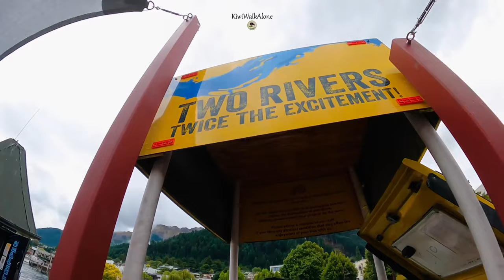KJET BOAT RIDE, QUEENSTOWN NEW ZEALAND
KJet takes you on 45km of unforgettable thrills, 360 degree spins and travel across three waterways at insane speeds of up to 95kph in the fastest and meanest Jet boats in town. Blast across Lake Wakatipu and down the world-famous Kawarau and Shotover Rivers in one of the world’s most stunning locations.